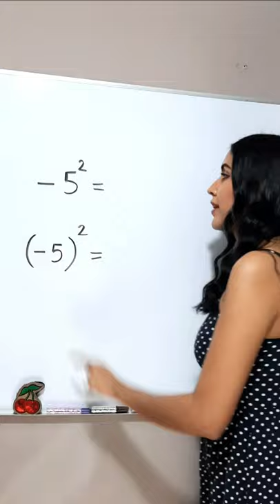¿Mismo resultado o no? 🤔 Básico